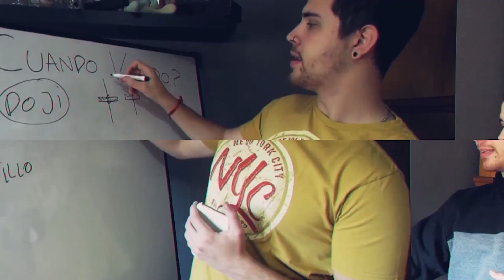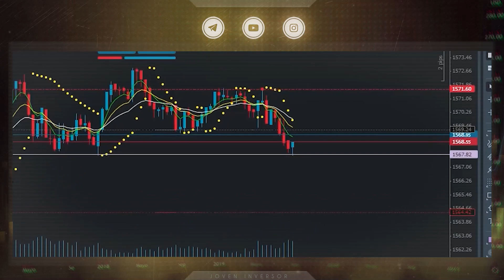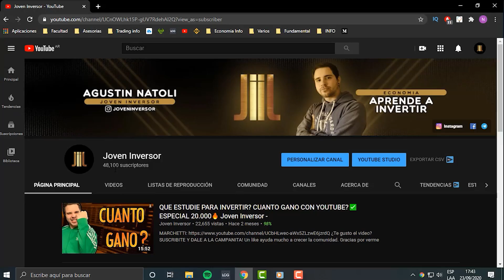MI ESTRATEGIA DE TRADING 2✅ + INFO CURSOS GRATIS🔥 - LCG Broker [Joven Inversor]